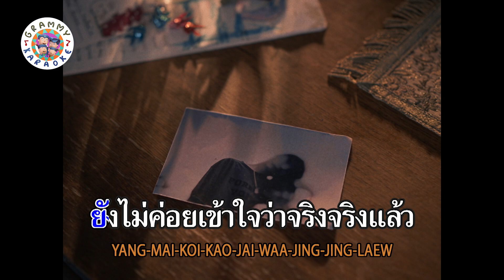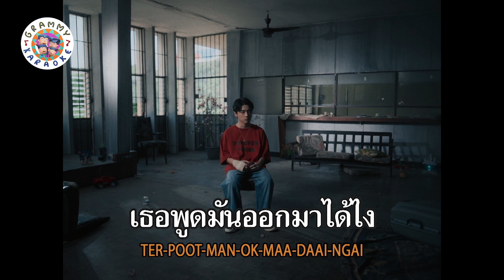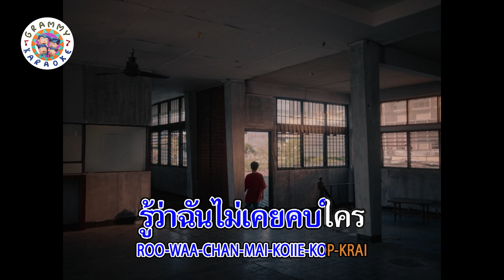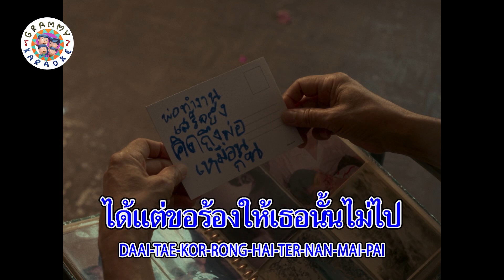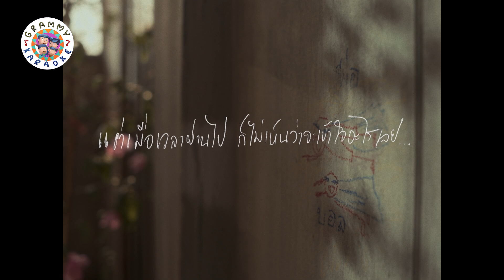คาราโอเกะ เด็กเกินไป- Three Man Down